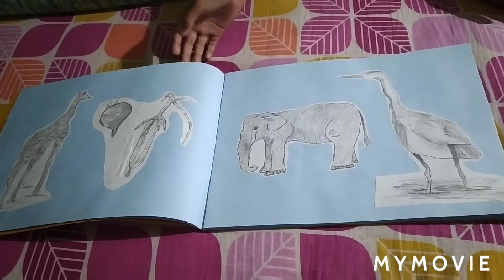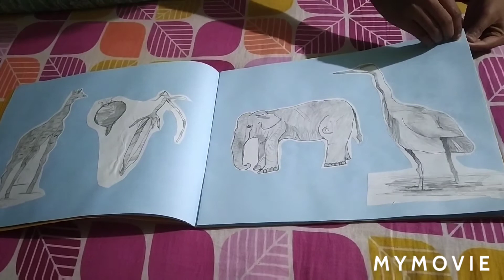Ajj apnader amar cheler drawing dekhalam.